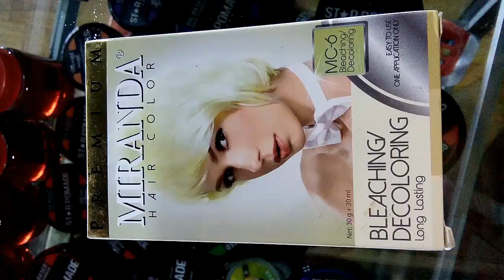semir rambut pria keren coklat - miranda coklat brown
semir rambut pria keren coklat ini adalah salah satu bentuk warna rambut coklat brown yang sangat keren. cat rambut pria dengan warna coklat tua atau brown katagori rambut pendek ini sangatlah menarik di pandang karena warna rambut pria yang seperti ini tidak membosankan.